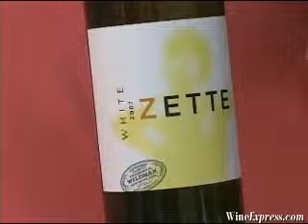Zette White 2007 Chardonny/Viognier, VDP